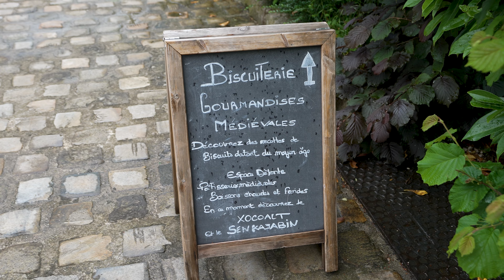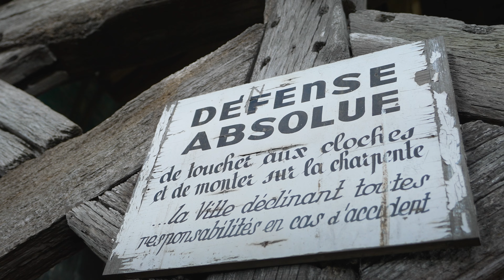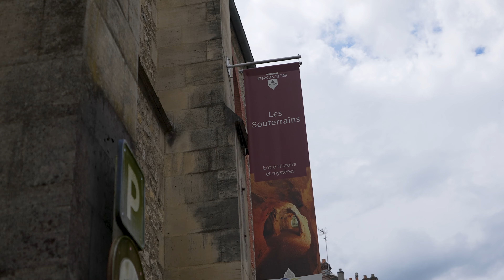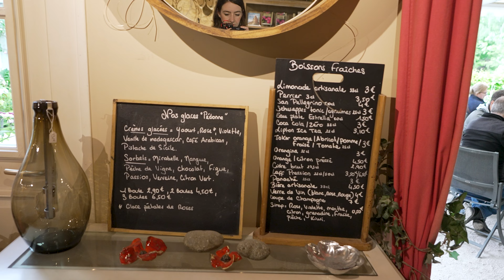PROVINS | an unforgettable medieval day trip from Paris (just one hour away)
If you're in search of the France of the past and want to do an easy day trip from Paris, then you should consider visiting the medieval town of Provins which is in the Île de France region.

Home to well-preserved ramparts, a 12th-century watchtower, and lots of timber-framed buildings, in this video we're going to show you the best things to do in Provins, as well as the top attractions, hidden gems, and what to know before you go.